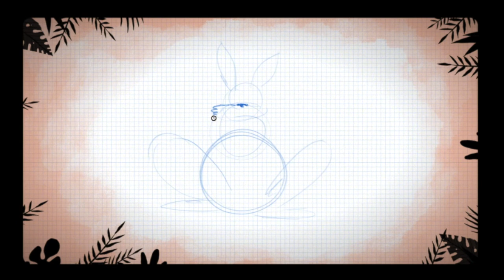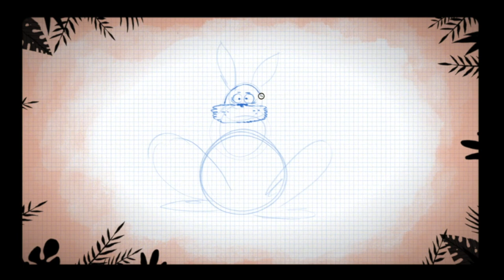Stefan Boonen en Melvin - Mammoet Bravo: oermedicijn (theatervertelling)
Een stukje uit Mammoet Bravo. Een theatervertelling gebaseerd op de boeken van Mammoet en Kamp Bravo.